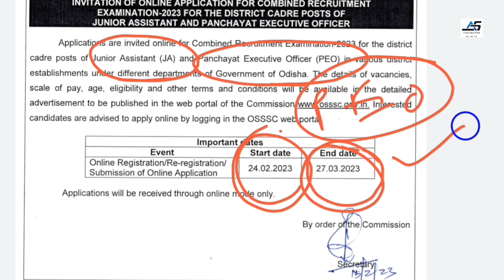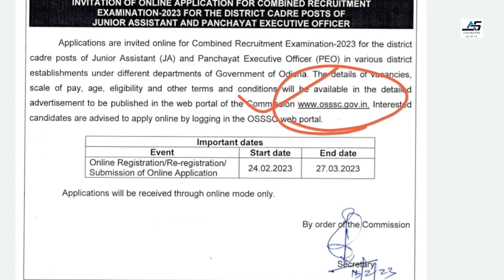OSSSC Jr Assistant & PEO 5000 Vacancy | Panchayat Executive Officer | OSSSC Online apply.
ଦେଖନ୍ତୁ ଏବଂ ମତାମତ ଦିଅନ୍ତୁ✍️📩🇮🇳👍

                        ।। ଧନ୍ୟବାଦ ।।